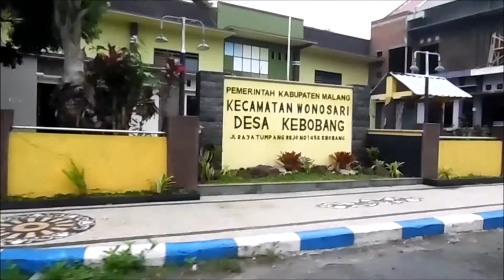Guru-guru Wonosari Kabupaten Malang mengikuti pelatihan menulis kreatif bersama Teguh Wahyu Utomo